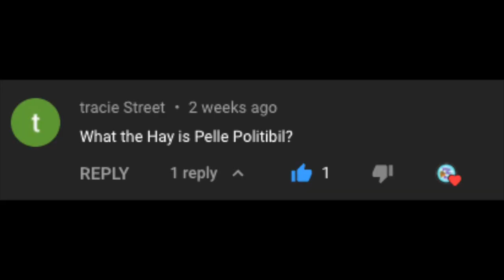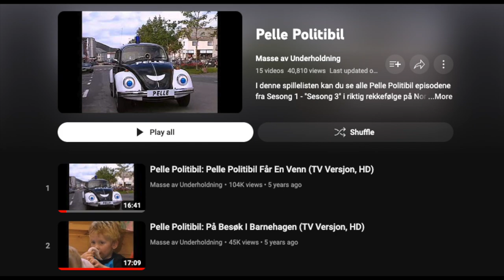What the Hay: Is Pelle Politibil?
Thank you to @traciestreet4019 for the question! :]